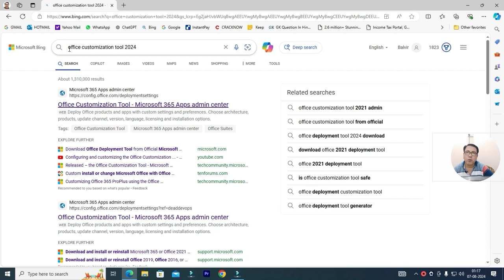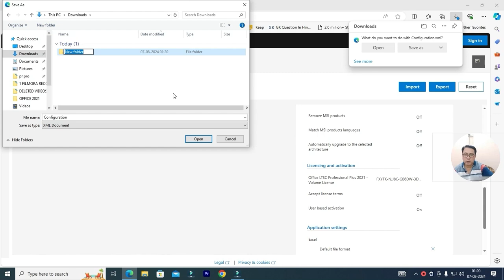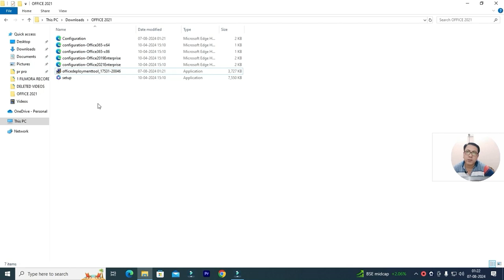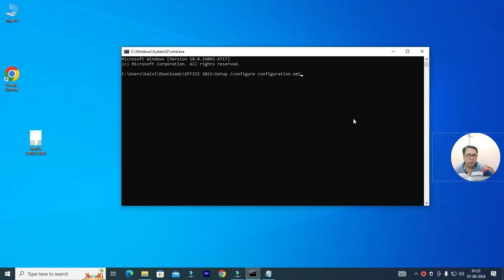How to Download and Install Ms Office LTSC 2021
Download and Install Microsoft Office LTSC:
1. Open Browser: Launch your web browser.
2. Visit Microsoft Volume Licensing Service Center (VLSC): Go to VLSC.
3. Sign In: Log in with your Microsoft account associated with your volume license.
4. Navigate to Downloads: Go to the "Downloads and Keys" section.
5. Select Office LTSC: Find Microsoft Office LTSC in the list and select it.
6. Download: Click on the download link for the Office LTSC installer.
7. Install: Run the downloaded installer and follow the on-screen instructions.
8. Activate: Use your product key to activate Office LTSC.
9. Use Office: Open the Office apps and start using them.

COMMAND
Setup /configure configuration.xml
माइक्रोसॉफ्ट ऑफिस एलटीएससी डाउनलोड और इंस्टॉल करें:
1. ब्राउज़र खोलें: अपना वेब ब्राउज़र लॉन्च करें।
2. माइक्रोसॉफ्ट वॉल्यूम लाइसेंसिंग सर्विस सेंटर (वीएलएससी) पर जाएं: वीएलएससी पर जाएं।
3. साइन इन करें: अपने वॉल्यूम लाइसेंस से जुड़े अपने Microsoft खाते से लॉग इन करें।
4. डाउनलोड पर नेविगेट करें: "डाउनलोड और कुंजी" अनुभाग पर जाएं।
5. Office LTSC चुनें: सूची में Microsoft Office LTSC ढूंढें और उसे चुनें।
6. डाउनलोड: Office LTSC इंस्टॉलर के लिए डाउनलोड लिंक पर क्लिक करें।
7. इंस्टॉल करें: डाउनलोड किए गए इंस्टॉलर को चलाएं और ऑन-स्क्रीन निर्देशों का पालन करें।
8. सक्रिय करें: Office LTSC को सक्रिय करने के लिए अपनी उत्पाद कुंजी का उपयोग करें।
9. Office का उपयोग करें: Office ऐप्स खोलें और उनका उपयोग प्रारंभ करें।